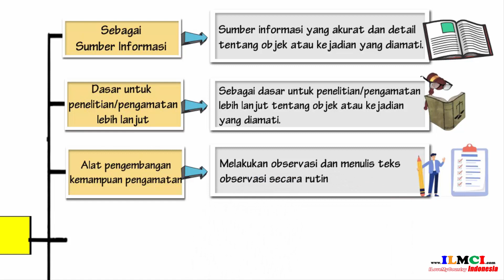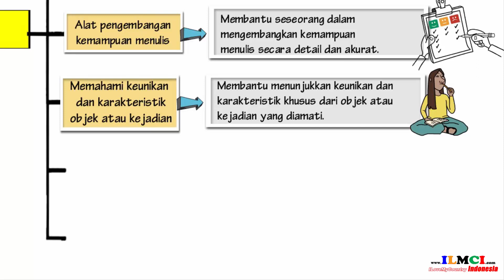Fungsi Teks Observasi